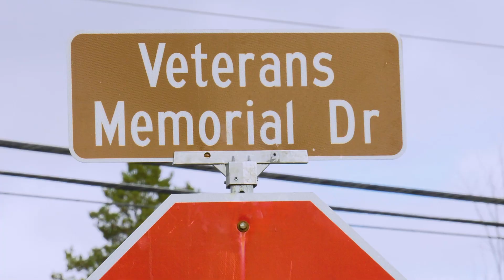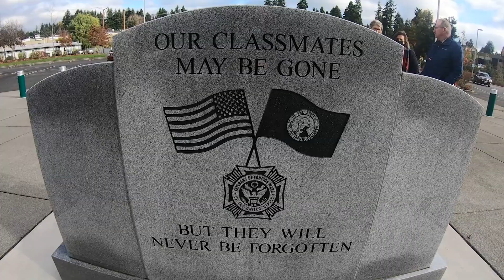Veteran's Memorial Drive Dedication Ceremony - November 10. 2021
City of Bothell's dedication ceremony for Veteran's Memorial Drive.